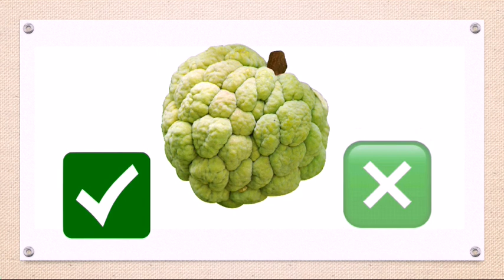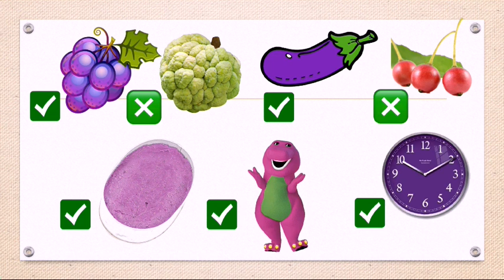Kulay Lila - Mga Bagay na Kulay Lila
FOR THE SOFT COPIES / JPEG/ IMAGES COPIES OF MY WORK, JOIN MY FACEBOOK PAGE :  click this